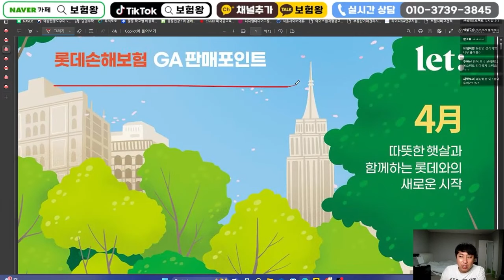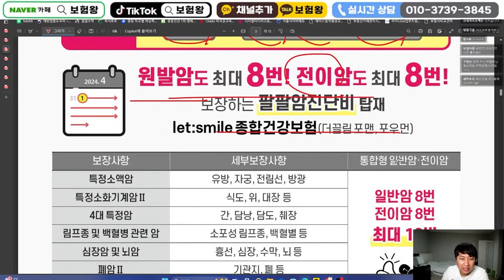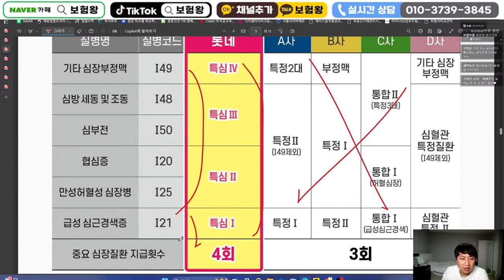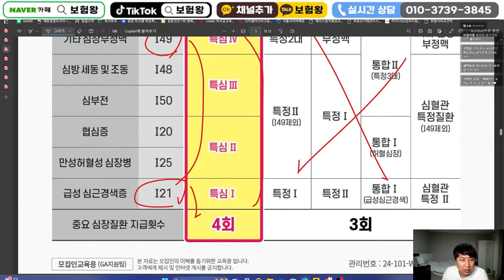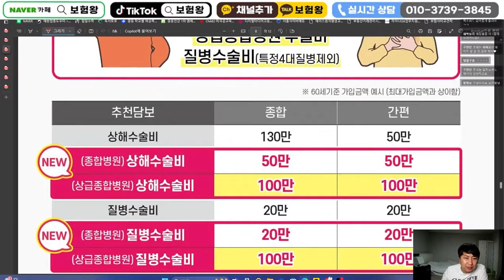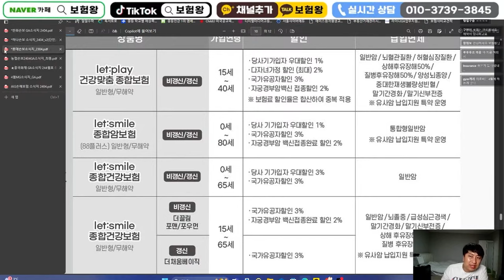4월 롯데손해보험 신상품이슈안내!!(88암보험 원발전이잔여재발 모두보장~)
안녕하세요~~

롯데 4월 신상품 올려드립니다

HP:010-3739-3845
카톡친구추가:r2an
카톡플러스친구:보험왕검색